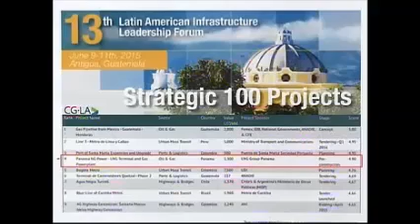Gobierno de Varela esta destruyendo la economía de Panamá